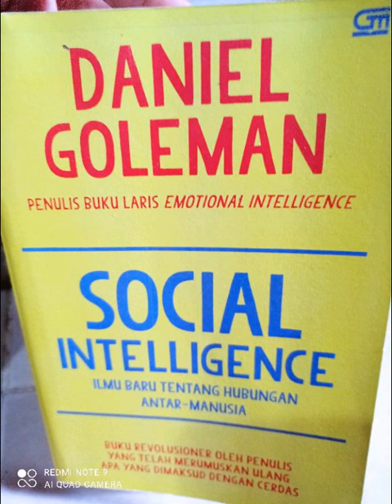Judul buku: Social Intelligence. Penulis: Daniel Goleman. Peresensi: Darju Prasetya.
Judul buku: Social Intelligence.
Penulis: Daniel Goleman.
Peresensi: Darju Prasetya.

Buku "Social Intelligence" karya Daniel Goleman adalah sebuah karya ilmiah yang membahas mengenai pentingnya kecerdasan sosial dalam kehidupan manusia. Goleman, seorang psikolog terkenal yang juga penulis buku "Emotional Intelligence," menjelajahi konsep kecerdasan sosial dan dampaknya terhadap hubungan antarmanusia, kesehatan mental, dan kehidupan sehari-hari.